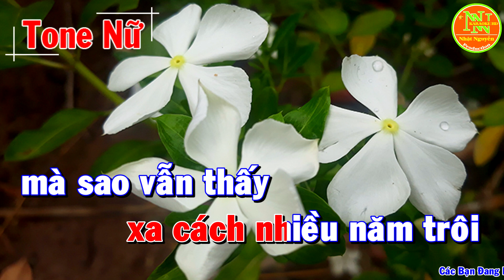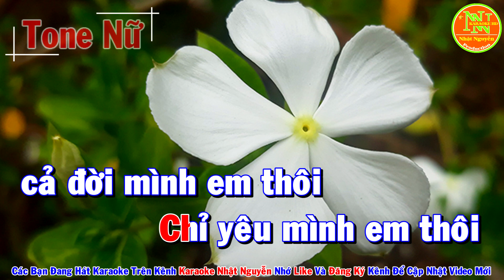Chuyện Tình Tôi Karaoke Tone Nữ Nhạc Sống - Phối Mới Dễ Hát - Nhật Nguyễn